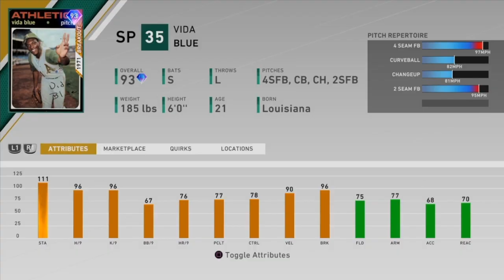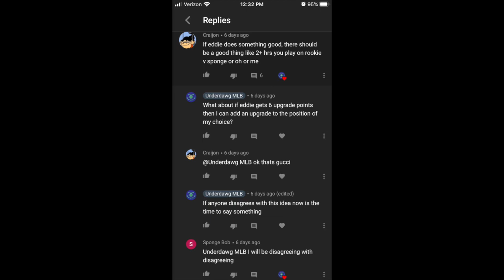Eddie's Asylum Episode 5! Lots of RAGE!!! MLB The Show 20 Diamond Dynasty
What's up guys it's Underdawg MLB and today is episode five of Eddie's Asylum, a series where Eddie Mathews leads a team to become 99 overalls.